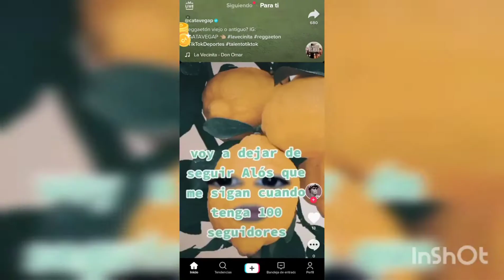SI TE RIES PIERDES NIVEL TIKTOK!!!